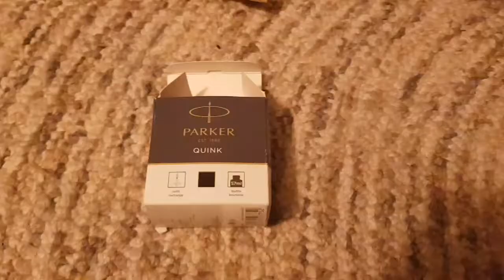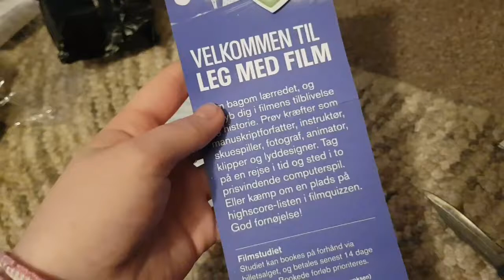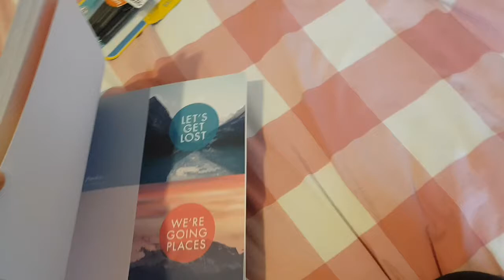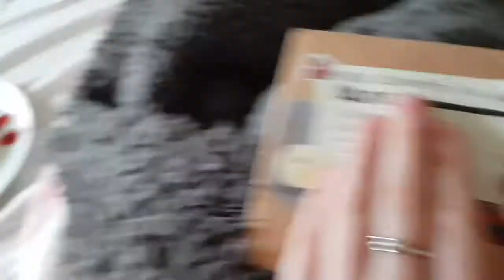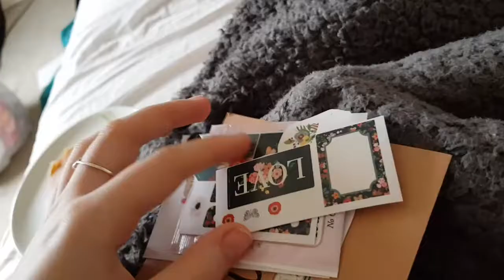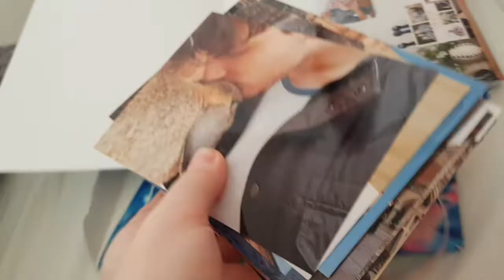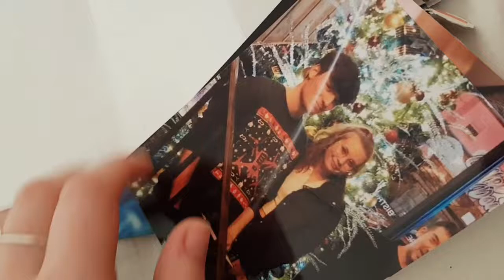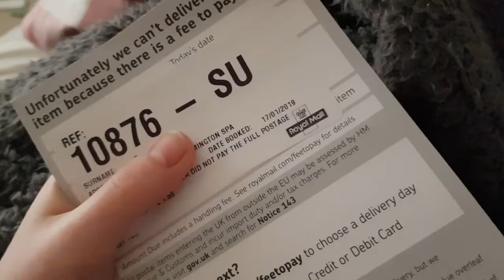Spend a Week with me!